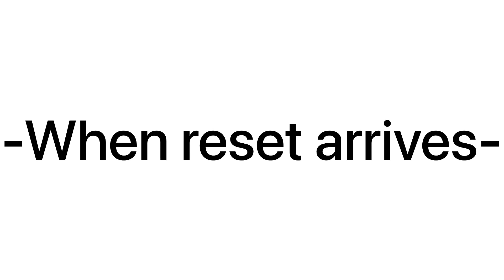POV: You’re 1 SOulStOnE Short for 2⭐️ SeaFART